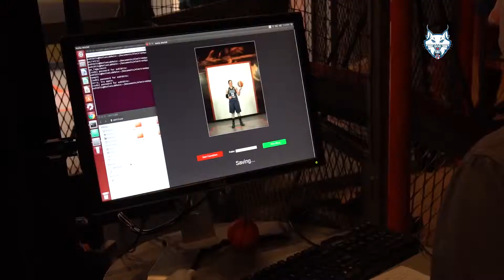Minnesota Lynx: Whalen Science Museum Exhibit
Lindsay Whalen joins other local athletes the Science Museum of Minnesota for a new Sportsology exhibit.